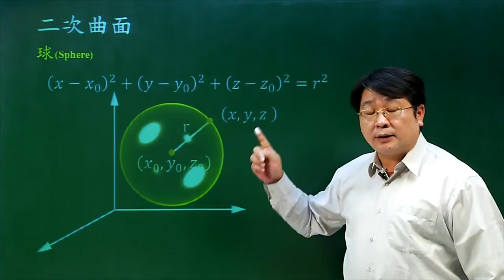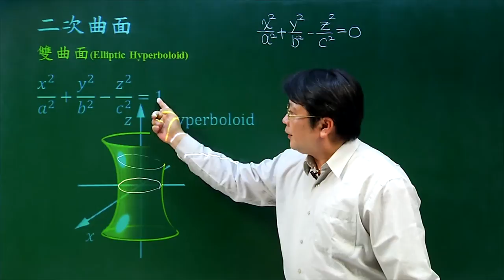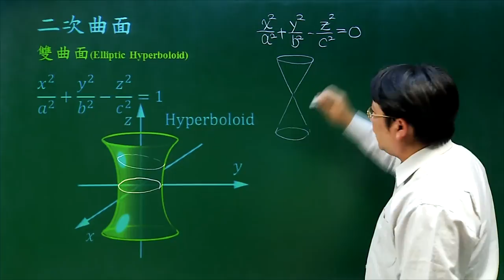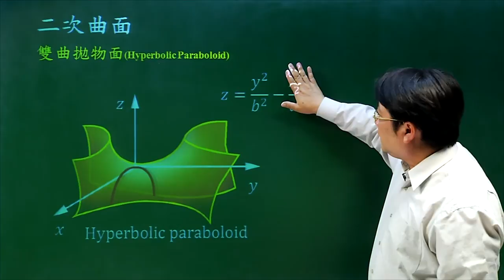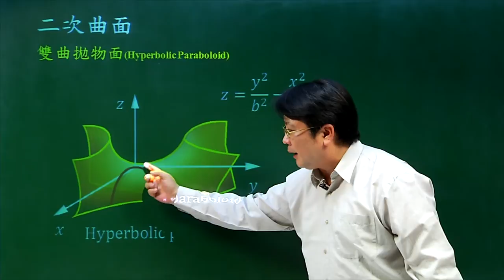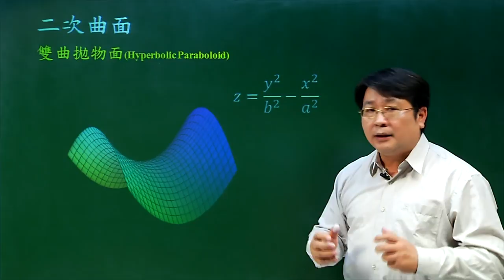二次曲面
課程簡介：本單元以3D旋轉動畫介紹二次雙變數函數之圖形，如拋物面、橢球、馬鞍面等
課程難度：■□□□□
適合對象：
授課教師：李柏堅
製作單位：中華科技大學 遠距教學組
製作人員：林文博